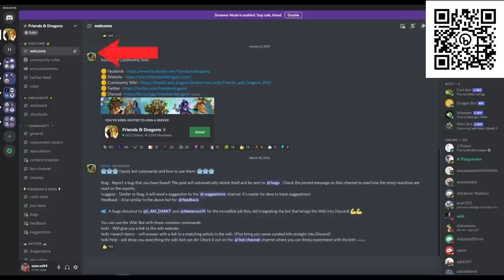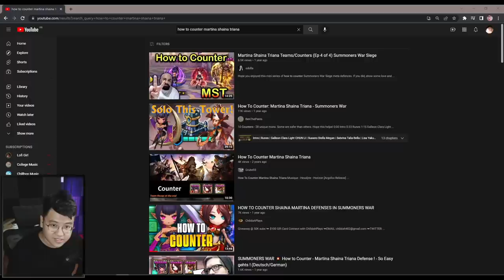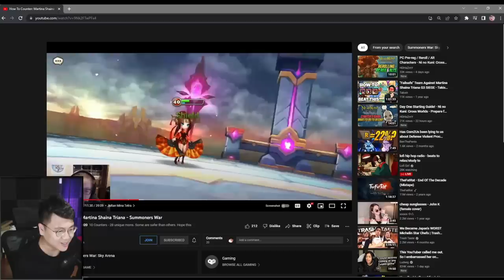THE Strongest Defense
Install Friends & Dragons for free 🐉 iOS/Android and get a special bonus pack 🏵️

Summoners War Guild Siege Battle Gameplay against the legendary Shaina Martina defense